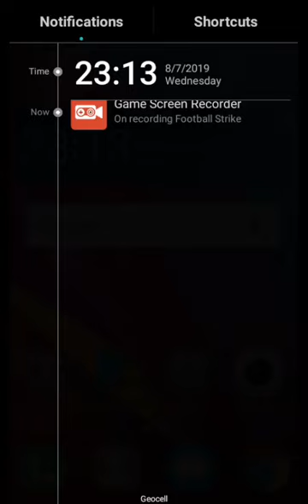Football strike let's play #1 ქართულად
მეგობრებო, დიდ ბოდიშს გიხდით, ვიდეოს ბოლოს ვეღარ გავთიშე და ცუდად მთავრდება ვიდეო, ძალიან დიდ ბოდიშს გიხდით!!! იმედია დაალაიქებთ ვიდეოს და გამოიწერთ არხს!